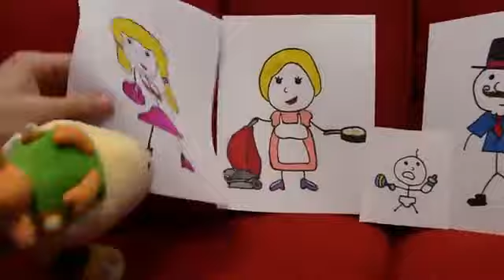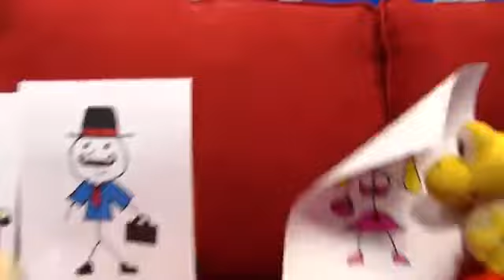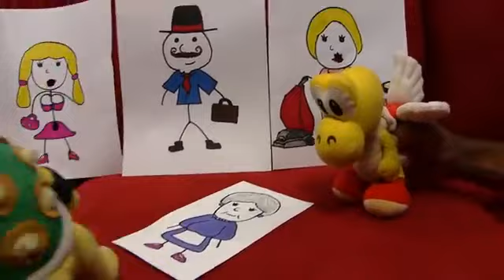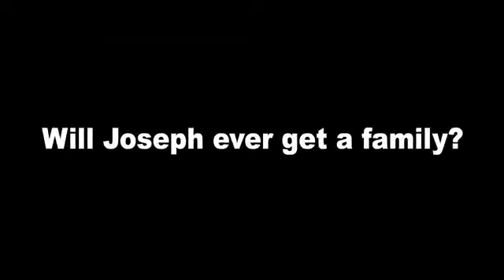SML Movie: Joseph's Imaginary Family [REUPLOADED]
Original Upload Date: July 23rd, 2020

Original Description: Joseph gets a family! Kinda